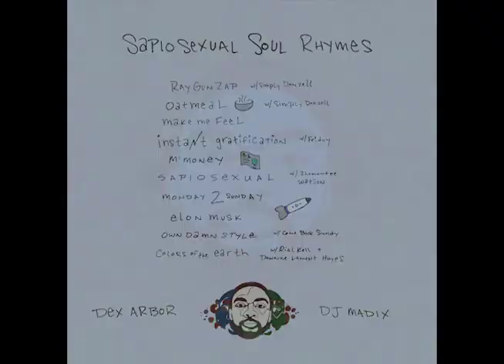Sapiosexual Soul Rhymes by Dex Arbor (Full Album)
10-track album by rapper and urban farmer Dex Arbor. "I just wanna make you feel good and make you think at the same time."

Performed by Dex Arbor
Mixed and Mastered by MADIX AUDIO
Producers: Beatowski, David Weiss, D'Artizt
Featured Artists: Simply Denzell, Fr!day, Zhomontee Watson, SAND (fka Come Back Sandy), Rial Kell, Dawaune Lamont Hayes

Lyrics will be available soon